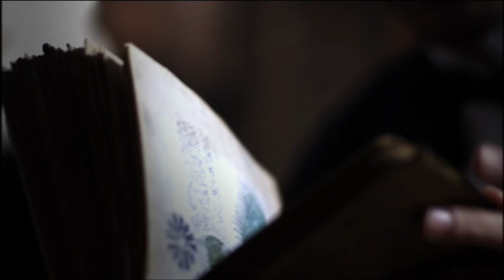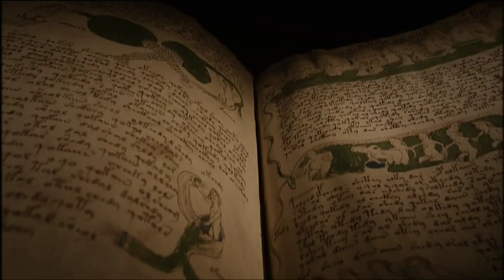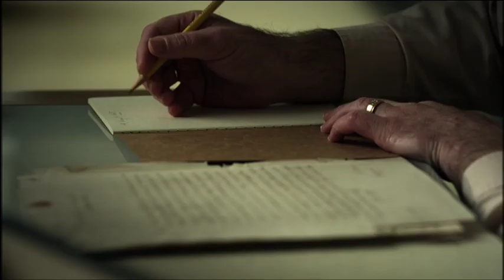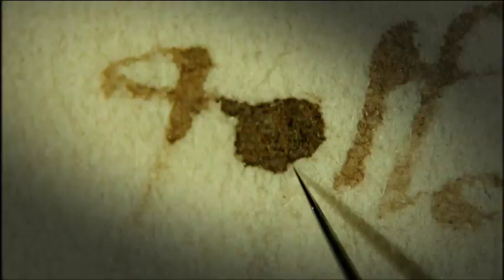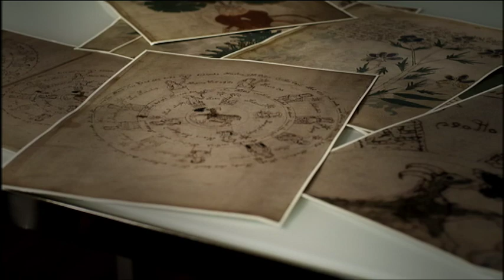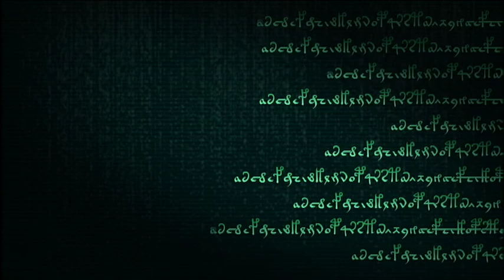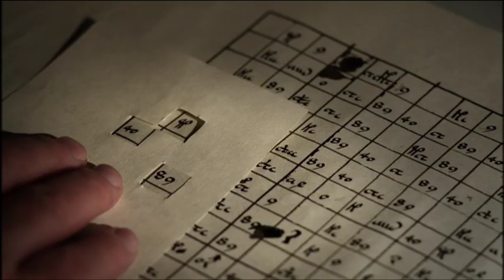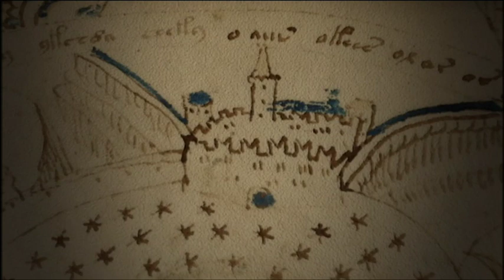The World's Most Mysterious Manuscript - The Voynich Code - True Story Documentary Channel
It is the world’s most mysterious manuscript. A book, written by an unknown author, illustrated with pictures that are as bizarre as they are puzzling – and written in a language that even the best cryptographers have been unable to decode. No wonder then, that this script even has a part in Dan Brown’s latest bestseller, "The Lost Symbol". The Voynich Manuscript has captivated academics and occultists in equal measure since its discovery 100 years ago. The decoders of the Japanese Purple Code, physicists with high-performance modern computers and polymath historians have all tried their luck. But to date nobody has been able to decipher the book’s contents. "The Voynich Mystery" follows a completely new lead in the hunt for the author’s identity and uncovers the secret of the mysterious manuscript using the methods of materials science. To the present day many historians believe the manuscript to be a fake, allegedly circulated by the New York antique book dealer, Wilfrid Voynich, in 1912 so that he could offer it to wealthy manuscript collectors. Voynich did not, however, succeed in selling the mysterious manuscript to a collector during his lifetime. After his death, it eventually found its way into the collection of the University of Yale’s Beinecke Rare Book and Manuscript Library. The manuscript’s age, origin and contents remained unknown. For almost a century, the numerous illustrations in particular have given rise to the most adventurous speculation and astounding theories. The secret lettering itself is also still a source of great mystery. But now a new investigative approach has shed new light into the maze of conflicting theories and ideas. At the home of the Voynich Manuscript, the University of Yale, the mysterious text has been looked at again using the methods of material science.